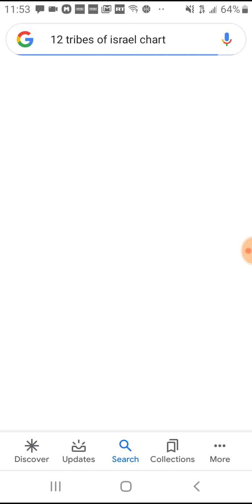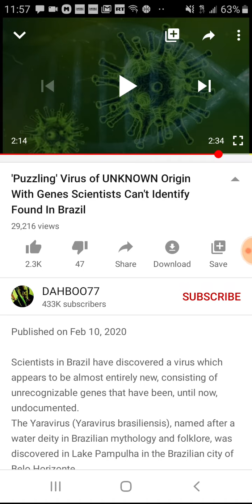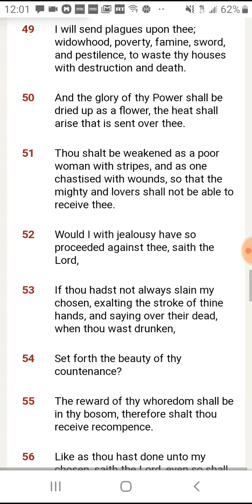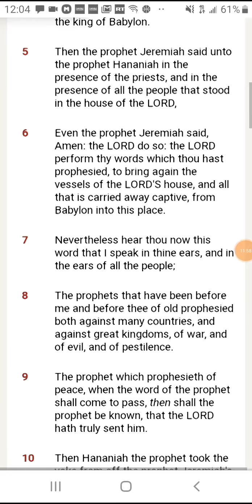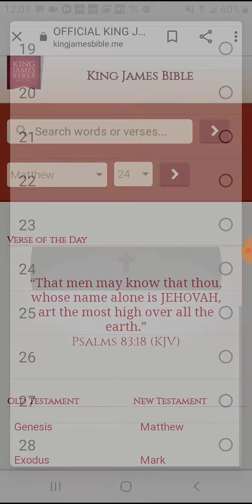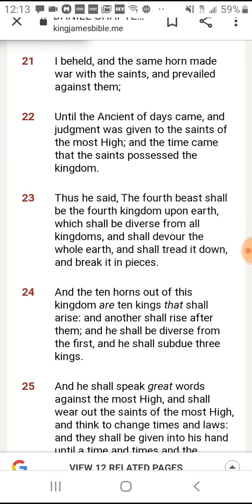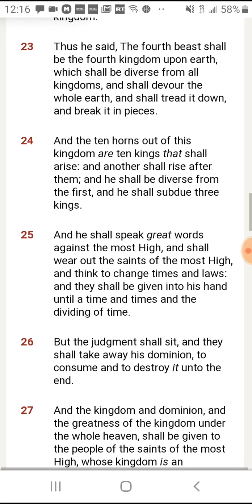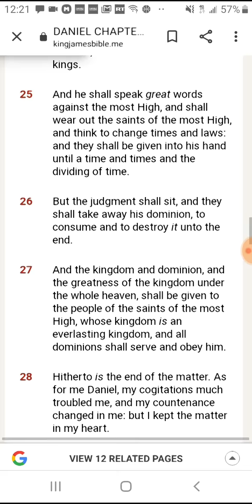More pestilences are showing up